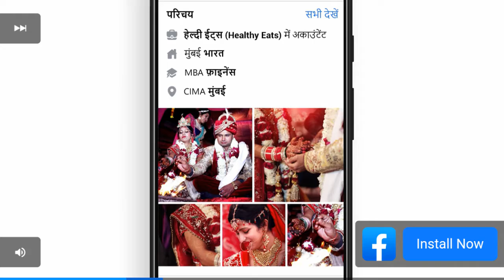LETS PLAY GAMEZ | LOVE WITH BIRDS | SUSBCRIBE | WATCH NOW